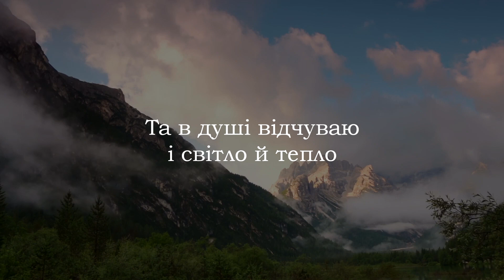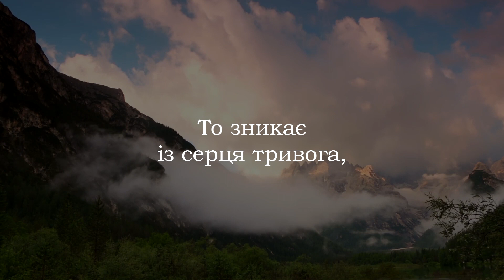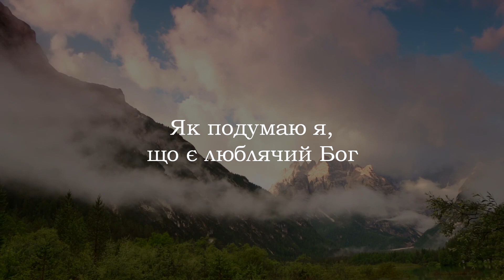Я в безсмертя іду | Християнські пісні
Я в безсмертя іду зустрічаючи зло
Серед смуткуй страждання дорога
Та в душі відчуваюі світло й тепло
Це тому що я вірую в Бога

Знаю що на добро мені, що на біду,
Відрізняю хороше від злого.
Знаю що на землі я живу недарма

Проти істини військо веде сатана,
Духи зла розлютилися як звірі,
Та країна чекає мене неземна
Це тому що я в Господа вірю.

І коли зустрічаю сліди катастроф,
То зникає із серця тривога,
Як подумаю я, що є люблячий Бог
Я щасливий що вірую в Бога.